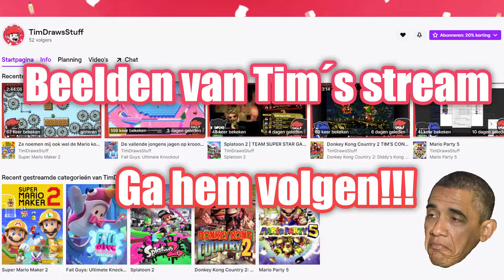Mario Party 5 met de BOIS - Stream Highlights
Vandaag wat mooie stream Highlights van Tim's Mario Party 5 stream! Sorry voor de late upload en sorry dat er weinig online is gekomen! Heb het druk!

Avatar door Tim (TimDrawsStuff)
Intro/ outro door Julius (TroepLink)
Intro/ outro muziek door Boris (Towodile)

TheMattLuigi.